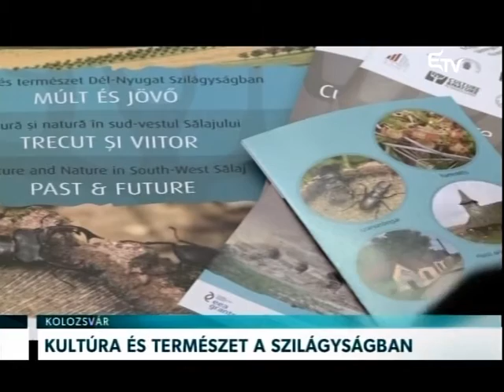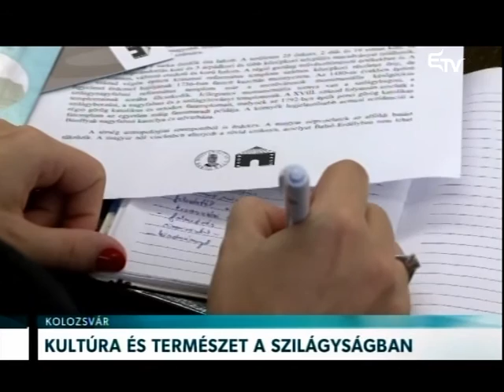Kultúra és természet a Szilágyságban – Erdélyi Magyar Televízió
Lezárult a Szilágy megye dél-nyugati régiójának kulturális és természeti örökségének felmérését és feltérképezését célzó Kultúra és természet Erdélyben: múlt és jövő című program. A több mint egy éves programot a Kolozsvári Magyar Egyetemi Intézet indította. Az összegyűjtött adatokat a cultureandnature.ro honlapon lehet elérni.